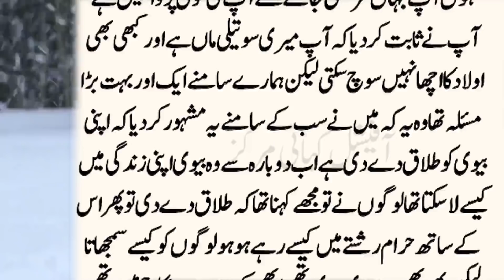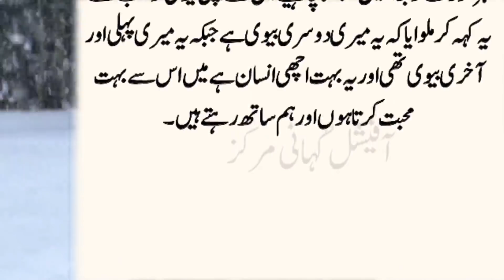Bhabi || New Heart Touching Story 2022 Stories in Urdu Hindi Sachi Kahaniyaan Kahani 2022 143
Welcome to official Kahani Markaz. Official Kahani Markaz presents Very emotional and heart touching stories. Official Kahani Markaz is a unique platform where you will find real life-based stories incidents. each story will give you a great moral lesson and subscribing to our stories channel will not be in vain.  Hope you will like our moral stories.